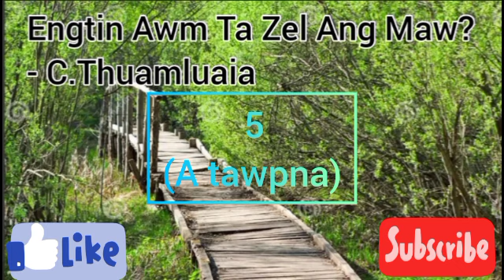Engtin Awm Ta Zel Ang Maw// Episode - 5(A tawpna)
He channel a video upload te hi a neitu phalna lo chuan lo lakchhawn emaw, youtube lama lo dah ve emaw, platform danga lo dah ve phal ani lo. (mizothawnthu thungaihnawm thawnthu)

Re-uploading of any of the contents of this channel on youtube or any other platform is prohibited.
Photos in this video are not related to any of the contents of the story.